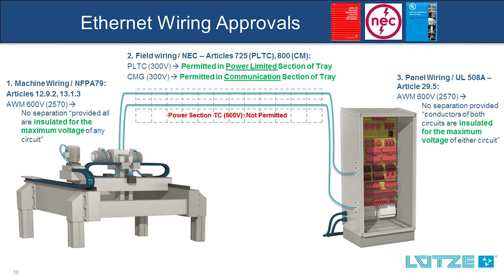600V Ethernet Cable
Explanation, why an Ethernet cable needs a 600 V rating